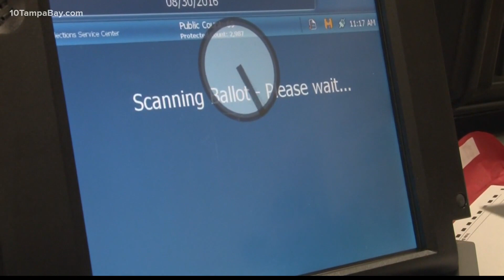Why rallying young Florida voters is important to win November's elections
Presidential candidate Joe Biden is making his first stop in Florida since officially becoming the Democratic nominee.

Florida is a state key to winning the general election in November, with a number of key voting groups. 10 Tampa Bay's political analyst, Dr. Lars Hafner, says President Donald Trump and former Vice President Joe Biden will benefit from capturing votes from Latinos, veterans and young people in Florida.

Young voters, Gen Z and millennials, make up 37 percent of eligible voters this upcoming election, according to an analysis done by the Brookings Institute.